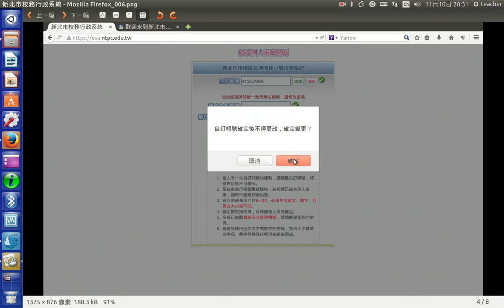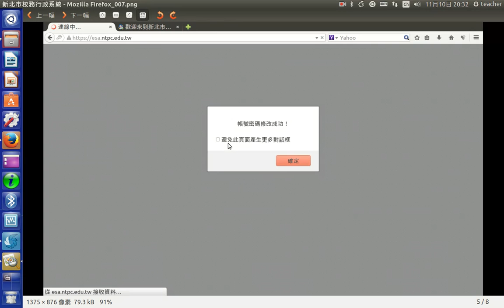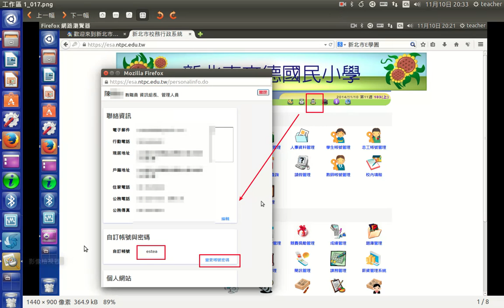校務行政系統-自訂帳號